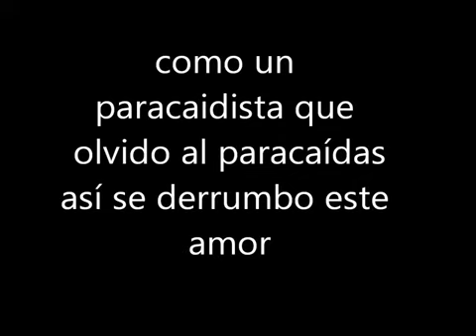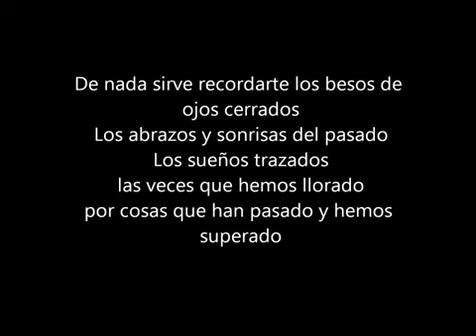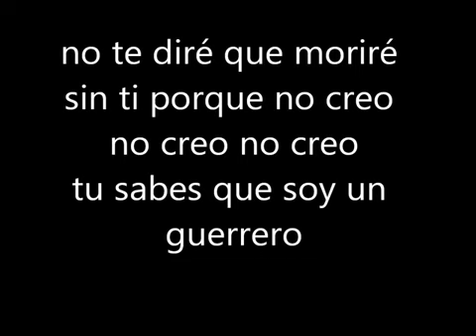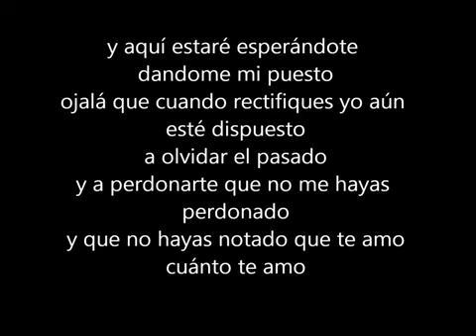Canserbero-Pensando En Ti (letra) David.lago